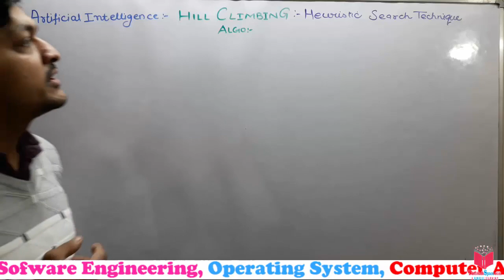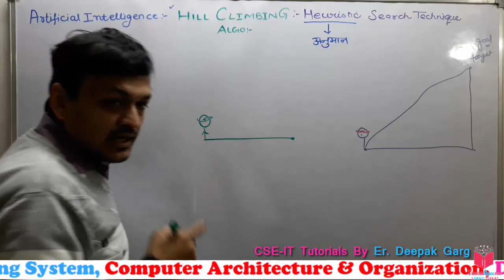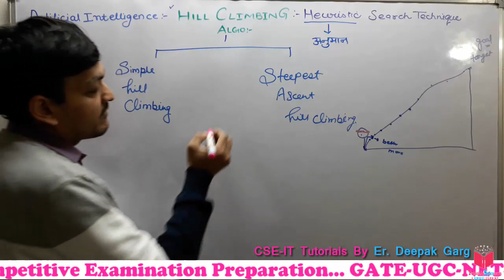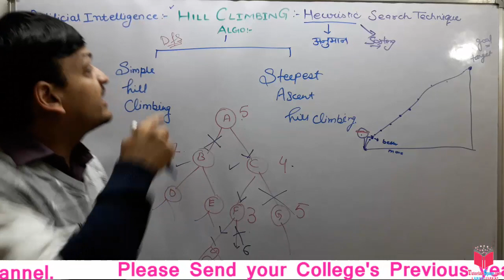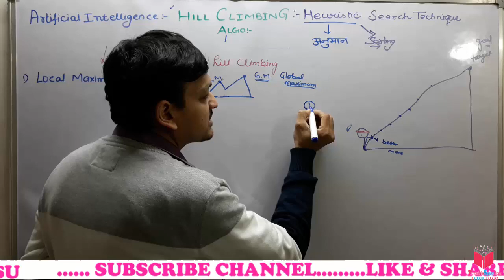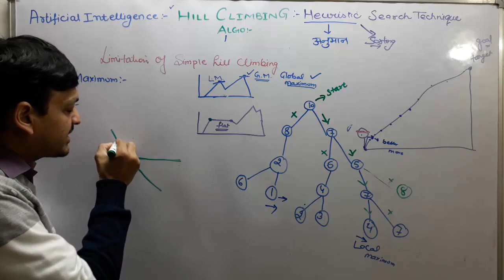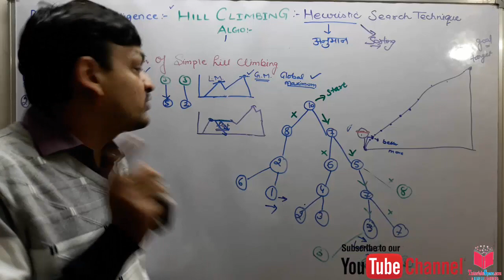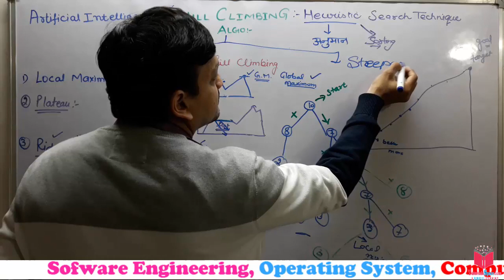10- What Is Simple Hill Climbing Algorithm In Artificial Intelligence In Hindi [Easy Way]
Hill Climbing is heuristic search used for mathematical optimization problems in the field of Artificial Intelligence .
Given a large set of inputs and a good heuristic function, it tries to find a sufficiently good solution to the problem. This solution may not be the global optimal maximum.

In the above definition, mathematical optimization problems implies that hill climbing solves the problems where we need to maximize or minimize a given real function by choosing values from the given inputs. Example-Travelling salesman problem where we need to minimize the distance traveled by salesman.
‘Heuristic search’ means that this search algorithm may not find the optimal solution to the problem. However, it will give a good solution in reasonable time.
A heuristic function is a function that will rank all the possible alternatives at any branching step in search algorithm based on the available information. It helps the algorithm to select the best route out of possible routes.

08- Comparison Between DFS And BFS In Artificial Intelligence In HIndi | Depth First Search Vs BFS